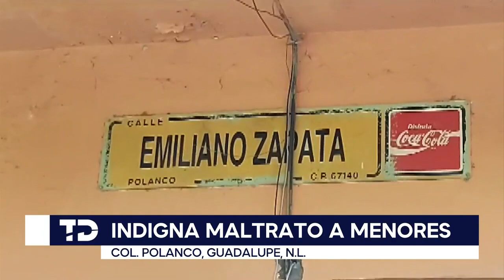Niños rescatados en Guadalupe se encuentran resguardados en el DIF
Al no encontrar familiares que se hicieran cargo de ellos, el caso pasó a la Procuraduría.

Programación
Lunes a viernes:
Telediario Matutino de 05:00- 10:00
Telediario Mediodía de 12:00-15:00
Telediario Nocturno de 19:00- 21:00